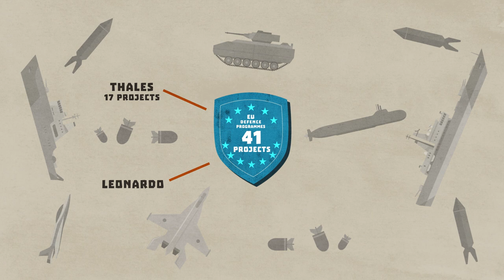Arming the EU: The long road towards a united defence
Europe is on the way to become a military power, but so far mostly to the benefit of arms producers and with little democratic control.

Discover the latest investigation into Europe's military and defence policies — accelerated due to the Russian invasion of Ukraine, but in the making for years

Sound design: Panagiotis Papagiannopoulos
Narration: Pavlos Zafiropoulos
Produced by Reporters United (Athens, Greece)